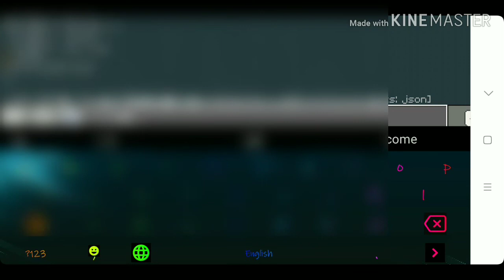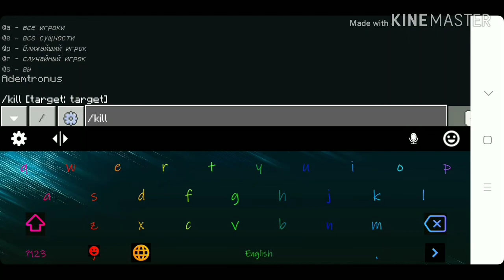Как Стать Человеком Пауком В Майнкрафте РЕ 1.13.1| Без Модов|Легко!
Чтобы стать Человеком Пауком Нужны Три Команды на Три Командных Блока.
У всех Ком.Блоков Тип блока должен стоять Цикл И У всех Красный камень должен стоять Работает всегда!

1 Команда:  tp @p @e [type= arrow]
эта Команда позволяет летать на паутине,но из-за того что стрелы не исчезают происходит сбой.Даже если собрать стрелу,сбой не исчезнет.Чтобы этого избежать нужно ввести вторую команду во второй ком.блок.
2 Команда: execute @e [type=arrow](Вторая версия команды
 execute @e [type=arrow] ~ ~ ~ setblock ~ ~ ~ web)
Чтобы стрелять паутиной нужно ввести Команду в третий ком.блок.
Команда на стрельбу паутиной: execute @e [type=snowball] ~ ~ ~ setblock ~ ~ ~ web
Если Способности Не Работают то Надо написать в чат  /kill @e.